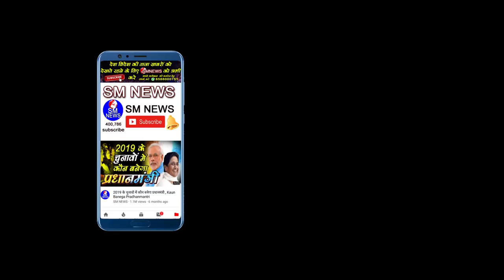जामिया के इस छात्र ने सुनाई कविता जिसे सुनकर आप का भी दिल भर आयेगा